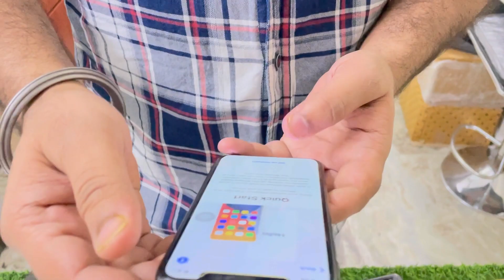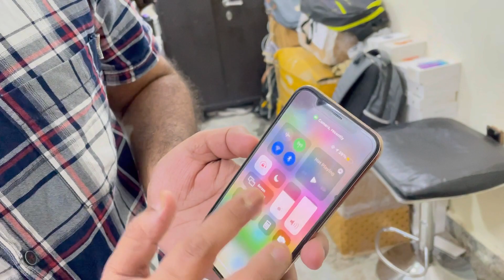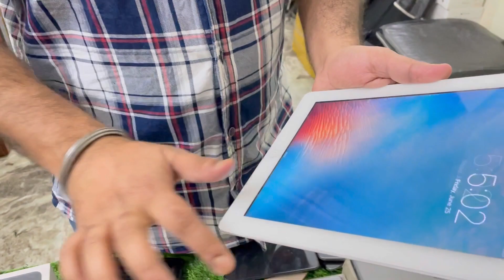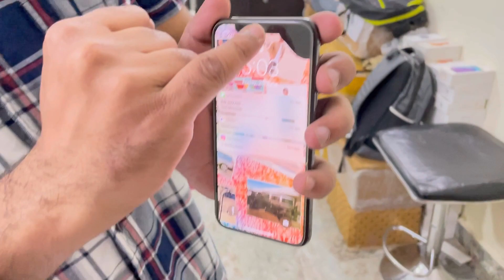Deal Wale Paji Iphone X 14999/- | Ipad Rs 4999/- | Xs 24999/- | 7 plus 11999/- Free Delivery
SECOND MOBI HUB

Address Plot no 109,110 sham nagar extn.  new delhi 110018
Near pacific mall

Comment वाले number पे payment ना करे हमारी कोई ज़िम्मेदारी नही होगी किसी भी froud की

second hand iphone finance in delhi,second hand iphone in delhi karol bagh,
second hand iphone in delhi home delivery,
second hand iphone india,
second hand apple iphone in delhi
second hand iphone xr in delhi,second hand iphone in delhi chor bazbagh,
used iphone delhi,second hand iphone in india,
second hand apple iphone in delhi,iphone 6 second hand price in delhi,
second hand iphone 6 in delhi,
iphone 7 second hand price indelhi,second hand iphone 7 plus in delhi,
second hand iphone 8 plus in delhi
iphone market in delhi low price,
iphone market in delhi new video,iphone market in delhi 2020,iphone market in delhi 2021,iphone market in delhi karol bagh,
second hand iphone market in delhi,
best iphone market in delhi,cheapest original iphone market in delhi,
iphone chor market in delhi,
cheapest iphone market in delhi newstock,old iphone market in delhi,
original iphone market in delhi,iphone x market in delhi,
iphone xr market in delhi,
iphone 6 second hand price in delhi,second hand iphone 6 in delhi,
iphone market in delhi new video,iphone market in delhi 2020,iphone market in delhi 2021,
iphone market in delhi karol bagh,
cheapest iphone market in delhi,second hand iphone market in delhi,
best iphone market in
dealwalebhaiya iphone
ealwalebhaiya iphone,
dealwalebhaiya
iphone 11 pro second hand delhi,iphone x second hand delhi,
jj communication iphone,
jj communication laptop,
jj communication ipad,
jj communication oneplus,
jj communication iphone 11,
jj communication delhi,
jj communication apple watch,
jj communication accessories,
jj communication airpods,
jj communication android phones,
jj communication address,
jj communication apple,
jj communication android,
jj communication apple laptop,
jj communication bluetooth speaker,
jj communation bluetooth,